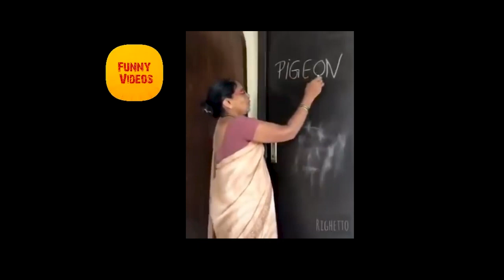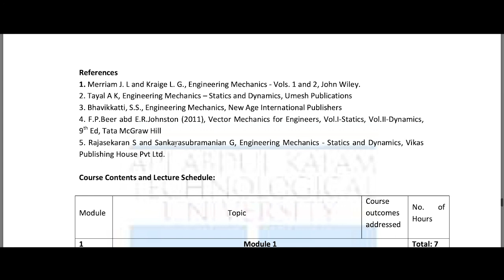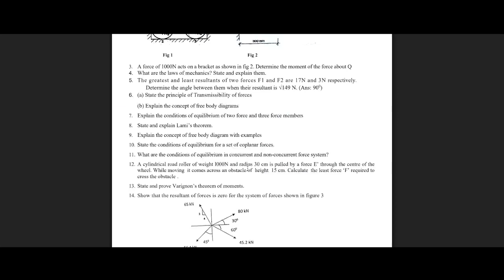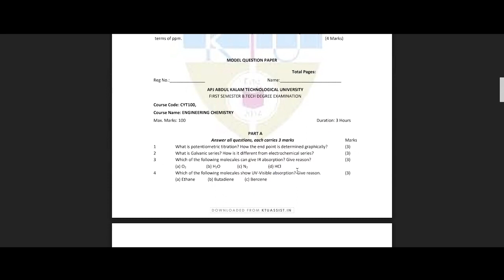Watch If you Know Nothing Before the Exam 🧑‍💻 !!! KTU EXAM STRATEGY | aks media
Guyz KTU Seems Like Shitty When Joined in the first Year...You are entering in to new campus making new friends and copping with the system Starting to enjoy the campus ,suddenly its came! EXAMS! What To do ?
Here I am sharing some strategies that you can use for last minute preparation of your exam .